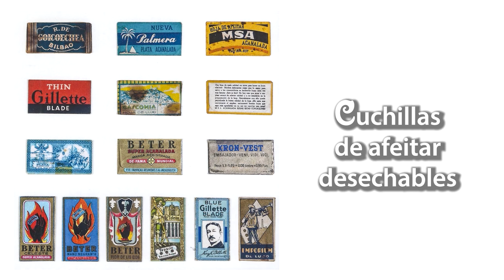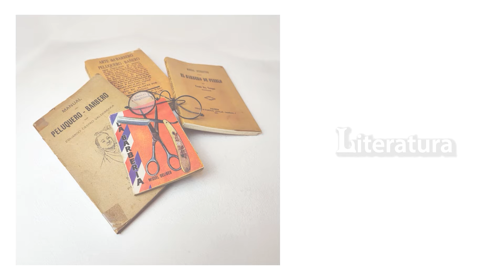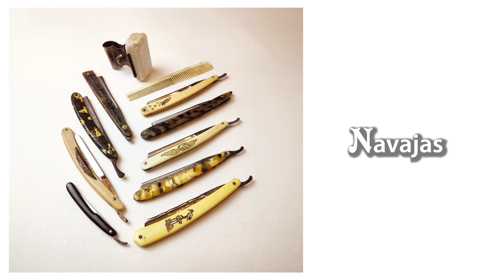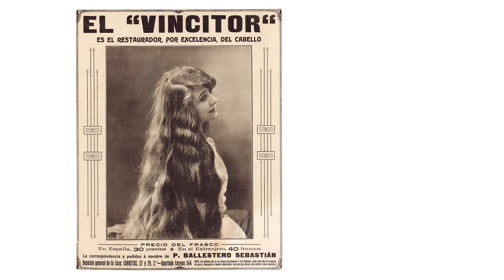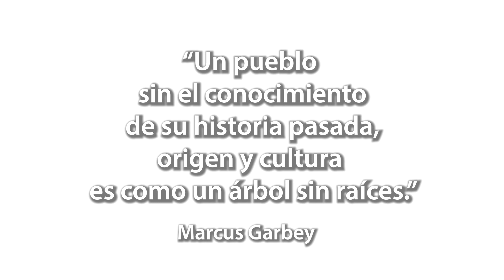La atención primaria a diagnóstico. Hispanidad y Ramiro Fernández | 𝗨𝗡𝗔 𝗡𝗢𝗖𝗛𝗘 + 15/10/24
Programa de entrevistas que iniciamos con una toma de contacto al estado de salud de la atención primaria en la sanidad asturiana de la mano del doctor Óscar Salinas.
Tras él vamos con Raúl Romero, economista y escritor que nos hablará del descubrimiento de América y el posible origen hebreo de Cristóbal Colón.
Y finalizamos con el psicoesteta asturiano Ramiro Fernández, testigo privilegiado desde su fundación de los Premios Princesa de Asturias, y es que por sus manos, por sus peines y por sus tijeras han pasado un buen número de premiados...